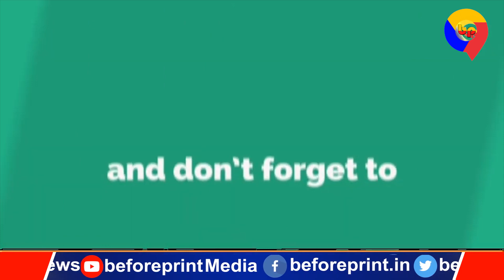Mahagathbandhan की PCमें Randeep Surjewala ने क्यों कहा, बेईमान है भाजपा